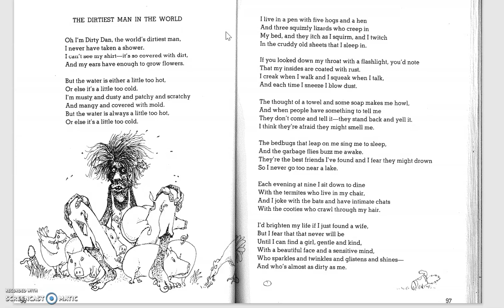'The Worlds Dirtiest Man' poem by Shel Silvestein - Read Aloud for kids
'The Worlds Dirtiest Man' poem by Shel Silvestein

A cartoonist, playwright, poet, performer, and recording artist, Silverstein was also a Grammy-winning and Oscar-nominated songwriter. His books, which he also illustrated, are characterized by a deft mixing of the sly and the serious, the macabre and the silly. His unique imagination and bold brand of humor is beloved by countless adults and children throughout the world.